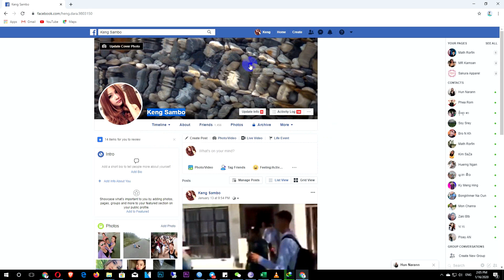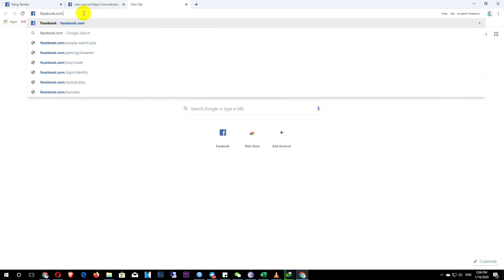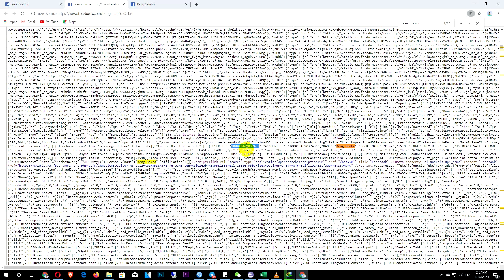How to find User Account ID on Facebook | របៀបស្វែងរកនូវ User Account ID on Facebook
Hello and welcome all of you to the Internet. Come back again, I'll be happy to share with you all the latest tips and tricks to share with you. Each lesson is structured in order to be clear about the quality of the video. High-quality eyes make it easier for visitors to understand and remember the content of the lesson💎 សួស្តី និងសូមស្វាគមន៍អ្នកទាំងអស់គ្នាក្នុងបណ្តាញ Internet ទាំងអស់ជាទីរាប់អាន។ វិលត្រឡប់មកសារជាថ្មីជាមួយខ្ញុំបាទ រ៉ហ្វីន ដែលតែងនាំមកនូវគន្លឹះថ្មីៗល្អៗមានប្រជោជន៌ យកមកចែកជូនអ្នកទាំងអស់គ្នាជានិច្ច។ដែលមេរៀននីមួយៗមាន ការរៀបចំតាមលំដាប់លំដោយ មានវត្ថុបំណងច្បាស់លាស់ កម្រិតវីឌីអូមានគុណភាពខ្ពស់ត្រជាក់ភ្នែក ធ្វើអោយអ្នកទស្សនាងាយឆាប់យល់ និងចងចាំខ្លឹមសារមេរៀនបានយូរអង្វែង។.

**យល់ដឹងបន្ថែម អំពី How to control your Facebook page| Learn More On my YouTube Channel 1.ស្វាគមន៌ការមកកាន់ Facebook Page | Welcome Account 2.ការពិពណ៌នាអំពីYouTube | Introduction to YouTube 3. របៀបបង្កើត Gmail Account | Introduction MikroTik

***ទាក់ទង់ខ្ញុំតាមរយះ ១. ២.Facebook ៣. Instagram ៤. ឆានែល ម៉ាត់ រ៉ហ្វីន បង្កើតក្នុងគោលបំណង ចែករំលែកចំនេះដឹងទូទៅទាក់ទងនិងបច្ចេកវិទ្យា ព័ត៌មានវិទ្យា ពីការរកលុយតាមយូធុប ការបង្កើតជំនួញ Online or Offline និង ការចែករំលែកអំពី ចំនេះដឹងទូទៅក្នុងជីវិតប្រចាំថ្ងៃ។ This Channel, Math Rorfin, is the Best channel that will show you related to information technology and how to make money with YouTube as YouTube Partner (YTP), how to do a success business Online or offline and especially you will learn more about general knowledge to Bring Your Life To The Next Level. បើសិនជាអ្នកទាំងអស់គ្នាមានចម្ងល់នៅចំណុចណាមួយ សូមចូលរួមផ្តល់យោបល់ រិះគន់ កែរលម្អនៅក្នុង Comment ដើម្បីអោយខ្ញុំបាទផលិតមេរៀនលើកក្រោយទៀតមានលក្ខណៈបានល្អប្រសើរជាងមុន។ If you have any questions at other point, please comment in the comments so that I can produce the next lesson better. ប្រសិនបើចូលចិត្តកុំភ្លេចចុច like, ហើយបើមានប្រជោជន៌ កុំភ្លេចចុច Share ដើម្បីចែករំលែកទាំងអស់គ្នា ហើយ subscribe, comment ក៏ដូចដាក់notification សញ្ញារូបកណ្តឹងដើម្បីកុំអោយរំលងខកខាននៅវីដេអូបន្តបន្ទាប់ទៀត ខ្ញុំបាទ រ៉ហ្វីន សូមអគុណ សូមជំរាបលា។ If you like this videos please don't forget click like, and if you think that this video has benefit please share. and subscribe, comment and click notification to make sure that u do not miss my related other videos, My name Mr. Math Rorfin, thank you very much. have nice day to you💎.